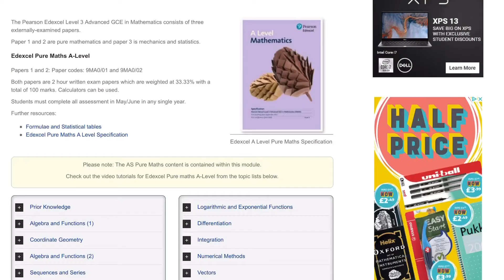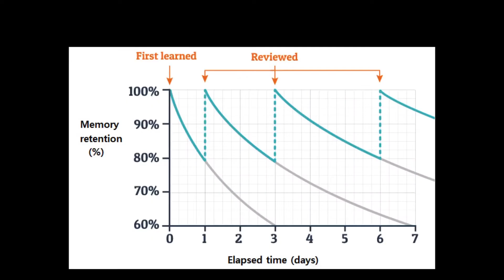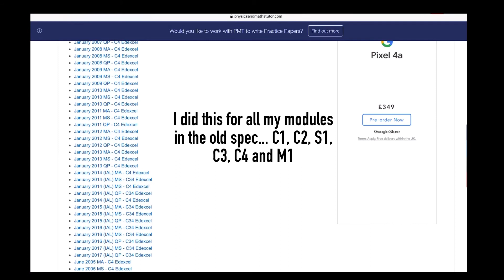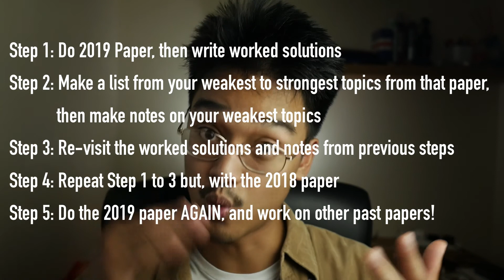Autumn Exams 2020! A level and GCSE Maths Advice and Strategy! (My Secrets For “Cramming” Maths)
My name is Aldrich! I’m a 3rd year uni student at the University of Sheffield, and I’m sharing with you my secrets for “cramming” maths that I used back when I was doing my A levels, and give you the exact strategy I used during the run-up to my exams. Hope this was a valuable video for you!

Preparing for the autumn 2020 exams can be a tough because you may feel upset about the grades you received in results day however,

I also want to put a big emphasis on "cramming" because you should know by now that cramming maths isn't like cramming any other subject, and actually your performance will depend on your current level of understanding and how much effective revision you've done throughout the year, but here I wanna tell you that there are ways that you can memorise fast for exams since there are things you still gotta know, like all the differentiate rules and integration rules for example.

There are basically two parts of doing well in your maths exam... understanding the content and exam technique... since we're so close to the exams, mastering your EXAM TECHNIQUE should be the priority if you are truly pressed for time because at least, you should have a flavor on what typical style of questions could come up, and then you can simply dump that method into the exam however, this is a last resort.

Obviously, don't blame me if you perform poorly, I'm just a dude trying to help you and I'm somebody trying to tell you that there is still hope for you! As I said, your performance will heavily depend on your current level of understanding of maths, and if you've mastered exam technique... those 2 elements do take time to nurture and nail down. At the end of the day, all you can truly do is your absolute best!!

I realised as I was editing this video that these secrets and this revision strategy, actually applies for GCSE Maths and A level Maths! The more you know!😂

Let me know how your revision is going in the comments below, and let me know your thoughts on this approach to maths revision!

Whichever strategy you decide to do at the end of the day, I hope this video gives you a better idea on how you can practise your exam technique as much as possible before the real thing!!

I hope you get the grades you’re looking for when you sit the autumn exams. Take care, and all the best!🤝

Timestamps: (Don’t worry, I’ll be the summary guy lol)
0:04 - What to expect in the video
0:29 - Disclaimer
1:26 - The Overall Strategy
1:55 - Step 1
2:17 - An important question to ask yourself
3:05 - Step 2
3:58 - Why taking notes in maths isn’t useless
5:04 - Step 3
5:25 - In psychology...
6:31 - Step 4
7:40 - Step 5
8:48 - Conclusion